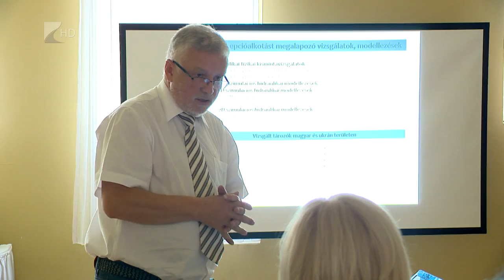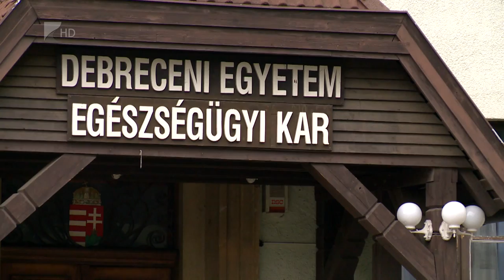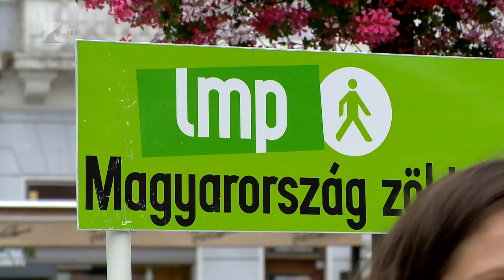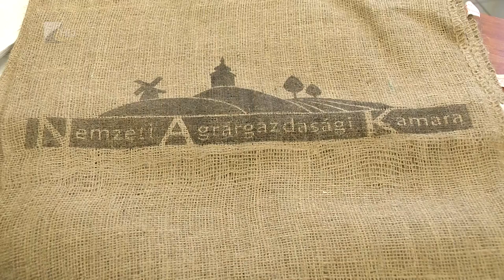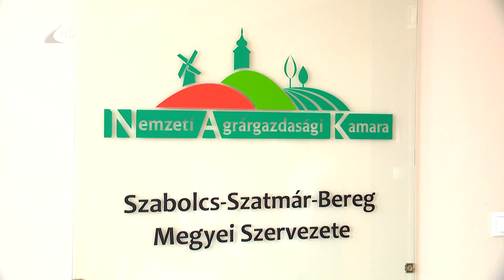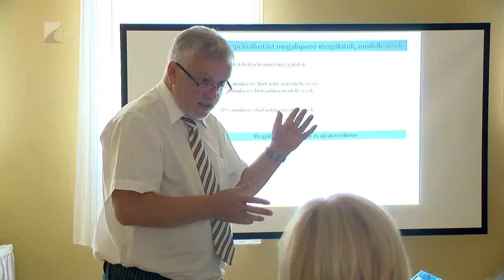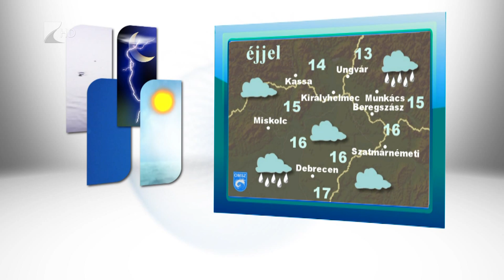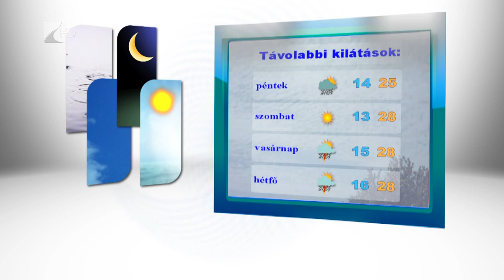Híradó 2015.07.29. - Kölcsey Tv